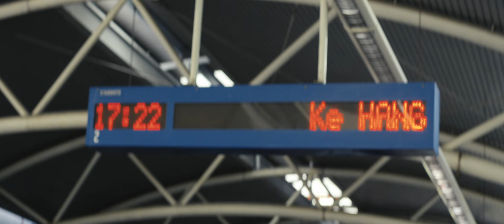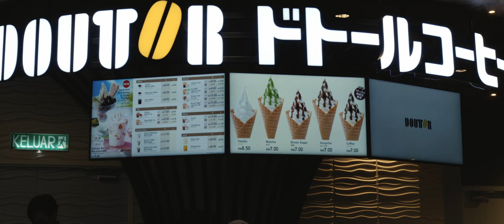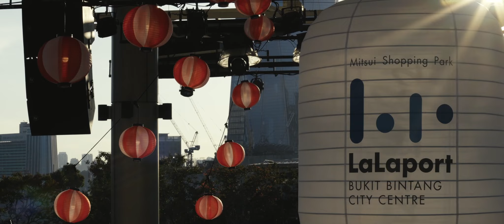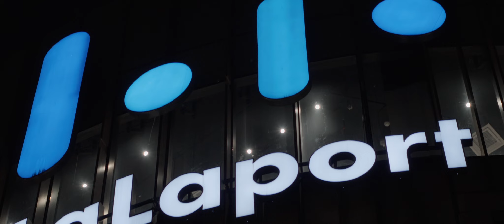Bon Odori Lalaport 2023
The atmosphere must have been vibrant and filled with the joyous energy of Japanese culture. Watching Japanese kids dancing in traditional attire would have been a captivating sight, as they gracefully moved to the rhythmic beats of the music.

One of the highlights of such events is undoubtedly the wide array of delicious food served. From savory treats like takoyaki and yakisoba to refreshing summer delights like shaved ice and matcha-flavored desserts, the food stalls would have offered a tantalizing variety of flavors to satisfy your taste buds. It's always exciting to explore the different culinary delights that Japanese festivals have to offer.

Immersing yourself in the lively ambiance of the event, surrounded by the sounds of traditional music and laughter, would have created lasting memories. Interacting with the locals and fellow festival-goers, you may have experienced a sense of community and shared celebration. These events often provide a unique opportunity to appreciate the rich cultural heritage of Japan and create connections with people from different backgrounds.

Attending a Bon Odori event in Lalaport must have been a wonderful experience, allowing you to embrace the spirit of Japanese traditions, indulge in delectable food, and make cherished memories that will stay with you for years to come.